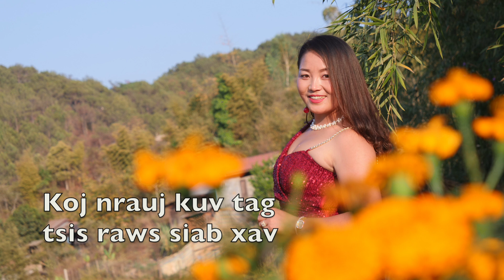Koj nrauj kuv tag tsis raws siab xav 2/24/2020